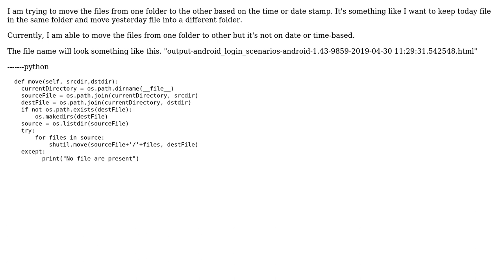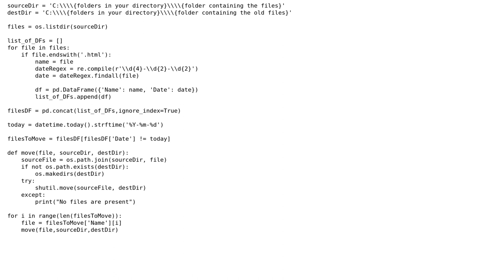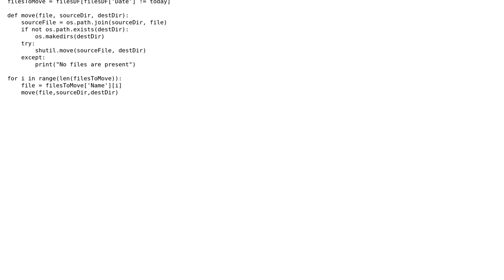How to move the files from one folder to other folder based on time or date?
With thanks & praise to God, and with thanks to the many people who have made this project possible! You are responsible for your own actions.